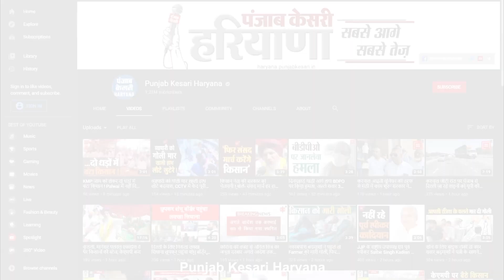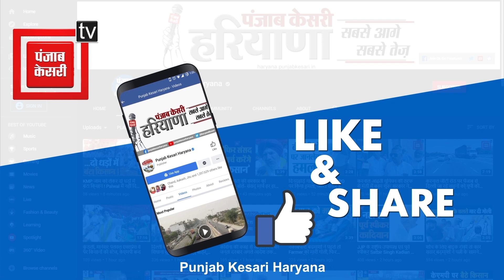IIT टीचर का Transfer रुकवाने के लिए Student पहुंचे DC कार्यालय, सौंपा ज्ञापन